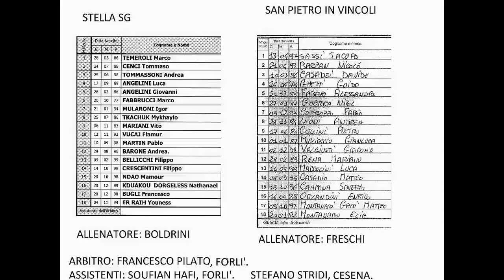Stella SG - SPIV : 1-1 _ 20-11-2016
14° giornata di andata campionato Promozione girone D Emilia Romagna - Reti: Al 4' s.t. Vucaj per il Stella SG mentre per il SPIV al 43' s.t. Montanaro.